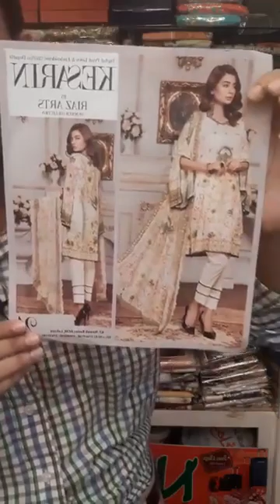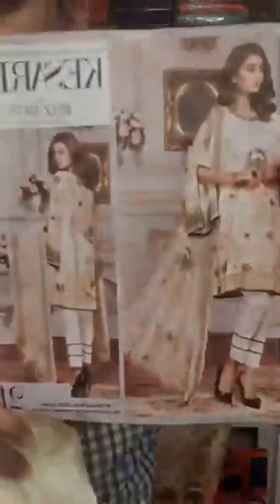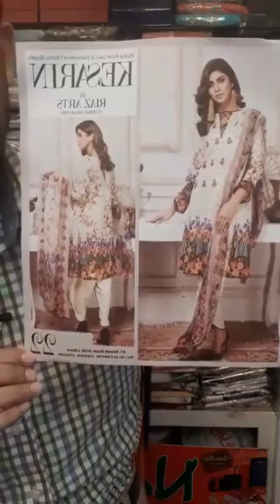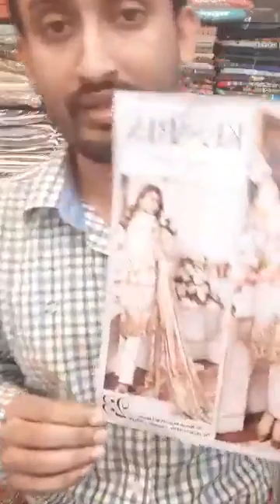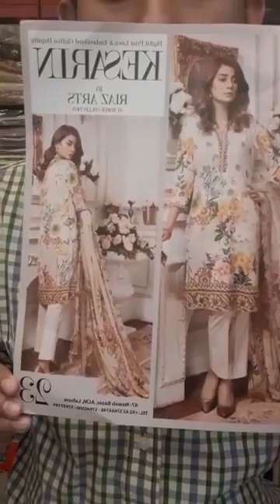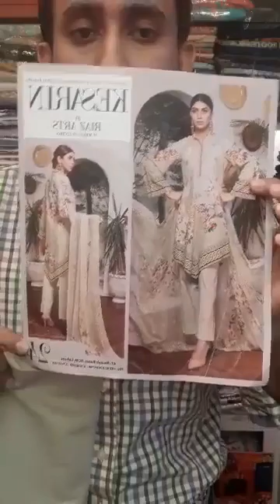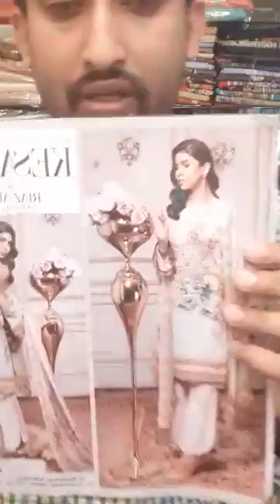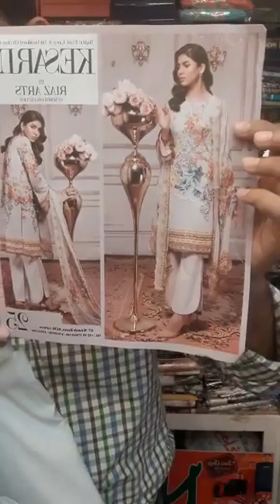KESRIN digital printed lawn with embroidery & shipon dupatta collection by RIAZ ARTS.